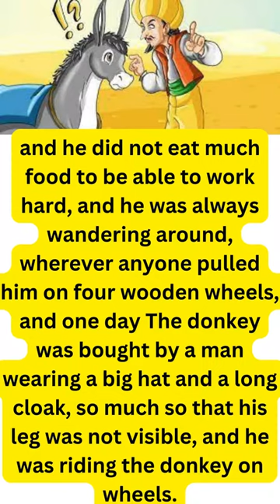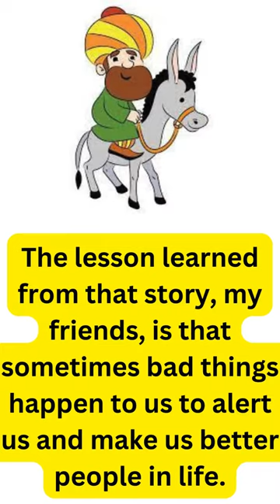Conversations at Dusk: A Man and His Donkey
In "Conversations at Dusk: A Man and His Donkey," readers are invited into an intimate moment between a weary traveler and his faithful companion. As the day fades into twilight, the man, finding solace beside a gentle brook, engages in a one-sided conversation with his donkey. This short story tenderly explores the unspoken bond between human and beast, highlighting the comfort and camaraderie found in silent understanding. Through reflections on past journeys and dreams of the road ahead, the narrative delves into themes of friendship, loyalty, and the quiet moments that connect us. It's a poignant reminder of the silent conversations we share with those who walk beside us, in forms and manners we sometimes overlook.